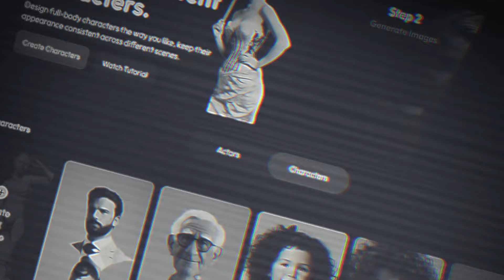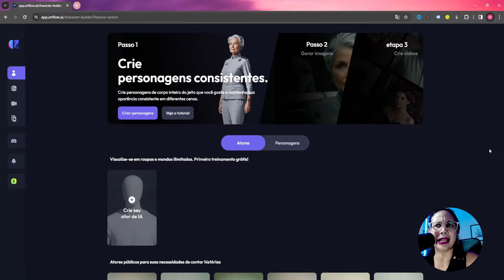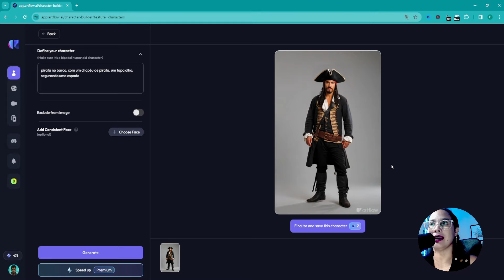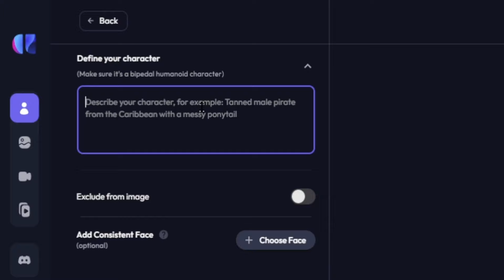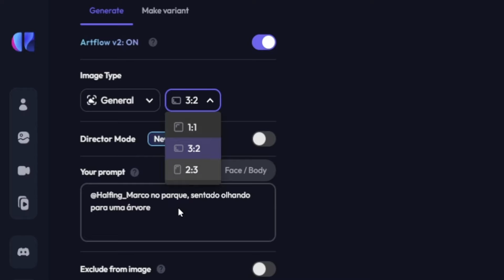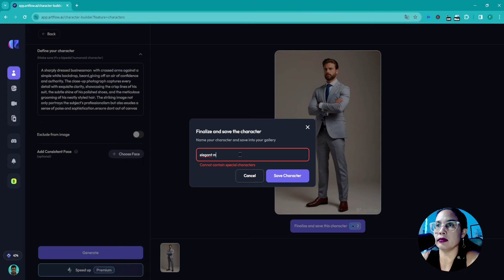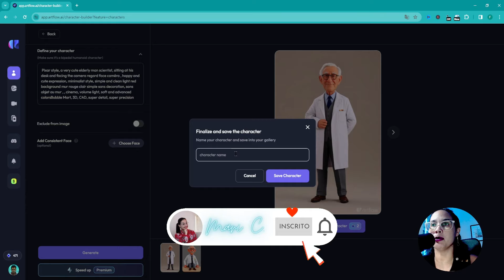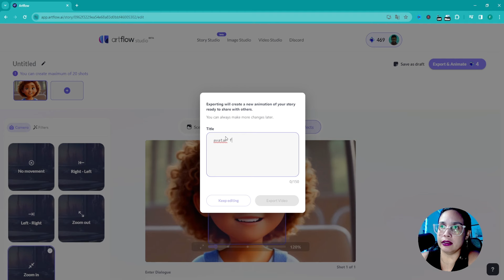Nova Ferramenta de IA GRÁTIS para Criar PERSONAGEM CONSISTENTE e VÍDEOS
Nova Ferramenta de IA para criar Personagem Consistente e Vídeos de Avatar Falante

Nesse vídeo você vai conhecer uma nova ferramenta de IA grátis para criar personagem consistente.

Nela você vai poder criar personagens consistentes para adicionar em vídeos de um canal dark no YouTube.

Além de conseguir criar personagens consistentes a partir de um prompt, você pode escolher um personagem padrão na ferramenta de IA ou fazer o seu próprio personagem a partir das suas fotos reais.

Também será possível criar avatar falante dos seus personagens consistentes, de forma grátis.

O nome da ferrmamenta de IA atualizada é Artflow.AI

Aprenda mais comigo no meu treinamento completo de criação de conteúdo e canais no YouTube.